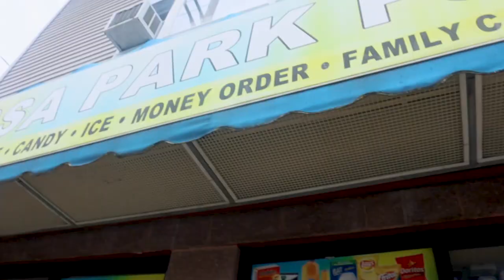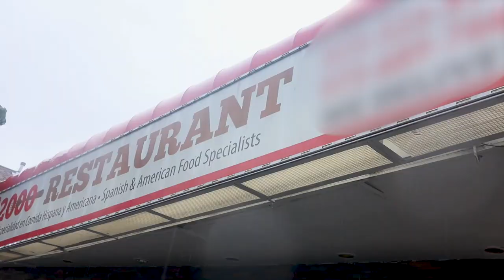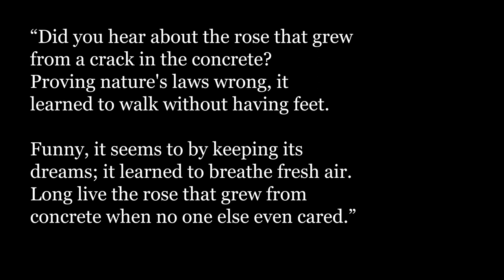The Concrete Rose From Paterson (⚘️) Trailer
A documentary series about the life of Nella Samuels and her journey to becoming an inspirational figure.

Follow us for more updates. First episode coming soon…